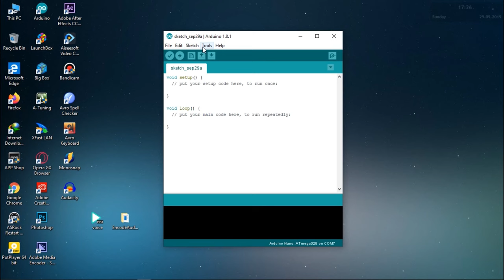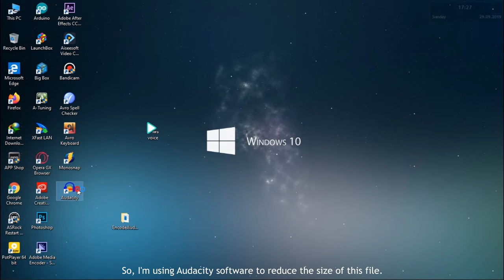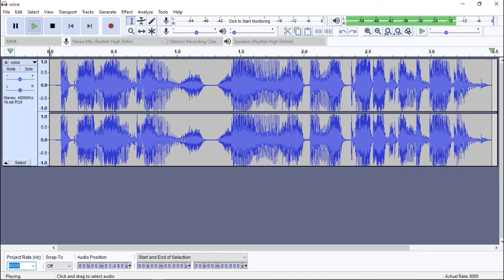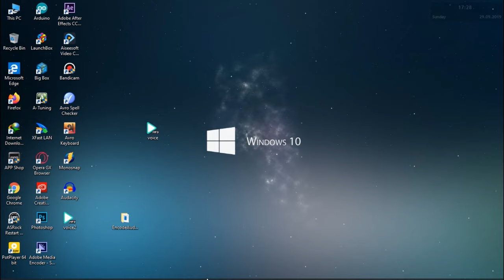How to Play audio with Arduino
Buy best products at best price from-

এখান থেকে সেরা মূল্যে সেরা পণ্য কিনুন.